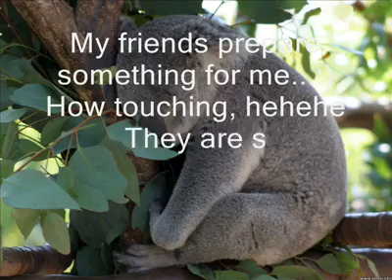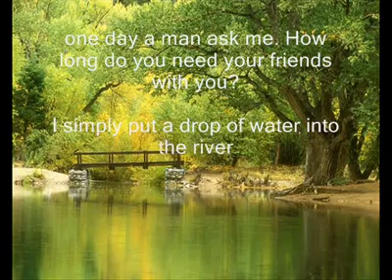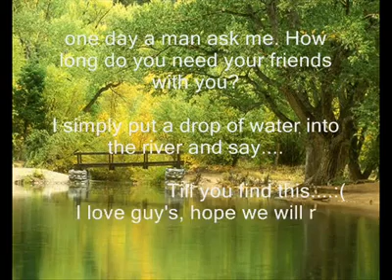DJ May - ''Mayen Tajores'' A True Friend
Even tough lilipat na ng paaralan si MAYEN TAJORES. Mananatili syang inspirasyon para sa aming lahat. isa syang tunay na kaibigan, isang tunay na magaling na Ate, at tunay na mapagkakatiwalaan .. we love you ate mayen !